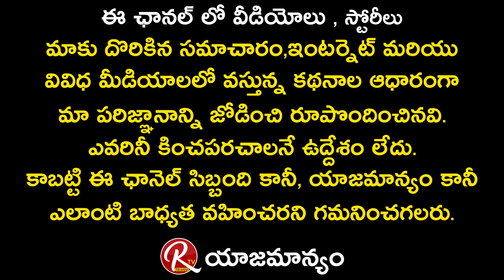Prabhas Hilarious Fun With Akash Puri | Ketika Sharma | Romantic Movie | RTV Telugu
Prabhas Hilarious Fun With Akash Puri